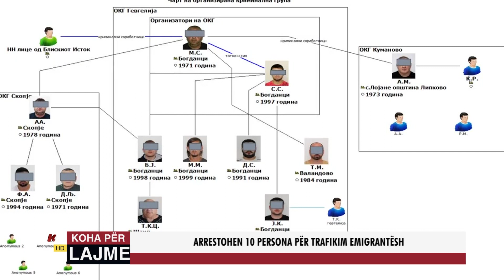ARRESTOHEN 10 PERSONA PËR TRAFIKIM EMIGRANTËSH